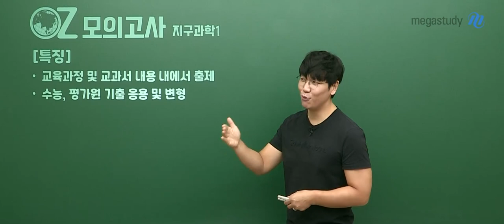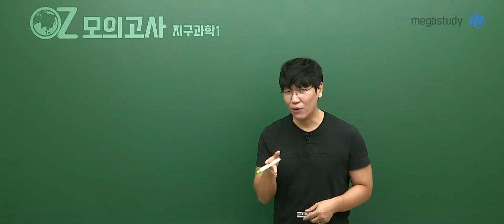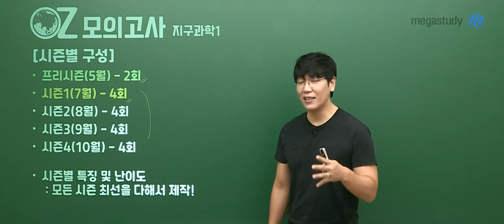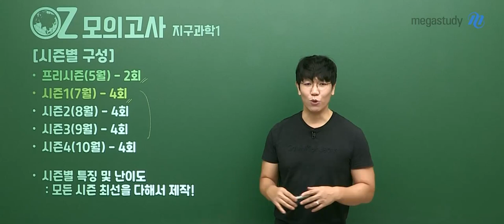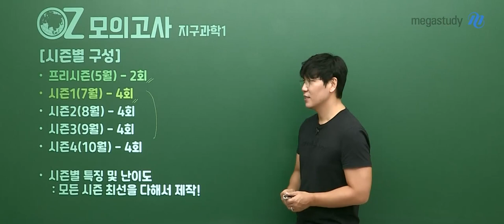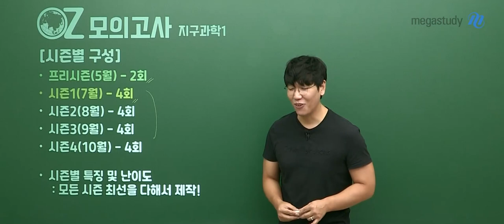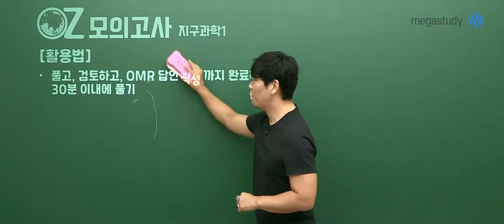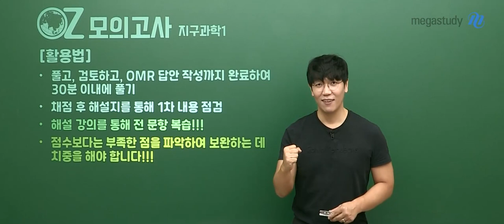[메가스터디] 지구과학 오지훈쌤 - [지구과학l] 2022 NEW OZ 모의고사 시즌1 OT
지구과학 오지훈 선생님의 [지구과학l] 2022 NEW OZ 모의고사 시즌1 OT!